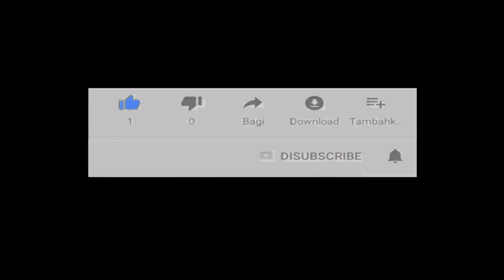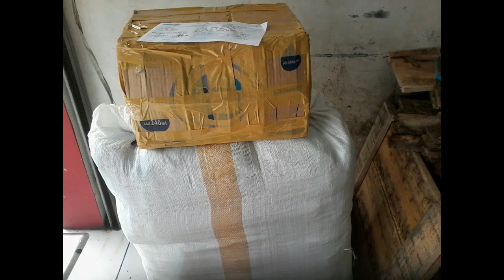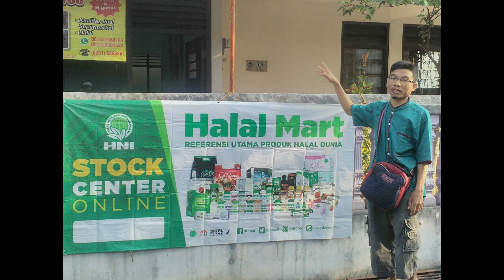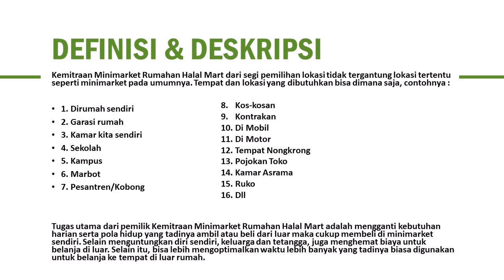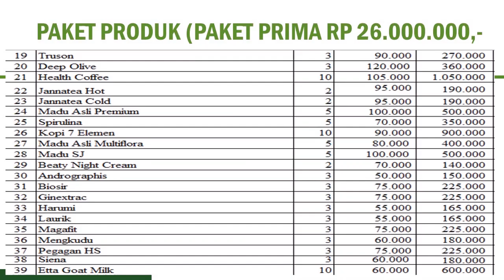reseller dropship gratis di Kabupaten Kotawaringin Barat WA 081282707458